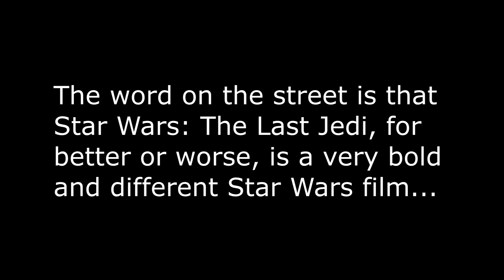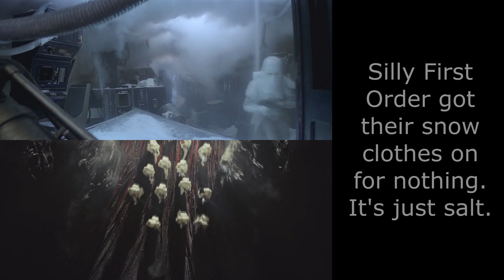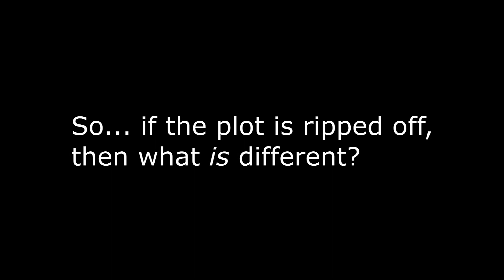The Last Jedi Rips Off Empire Strikes Back & Return of the Jedi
Is Star Wars: the Last Jedi really that original?